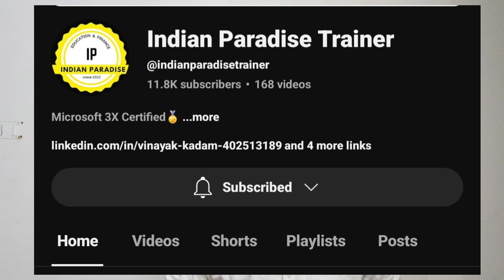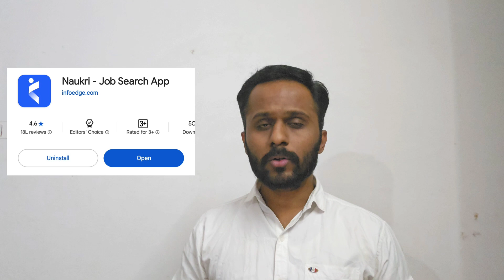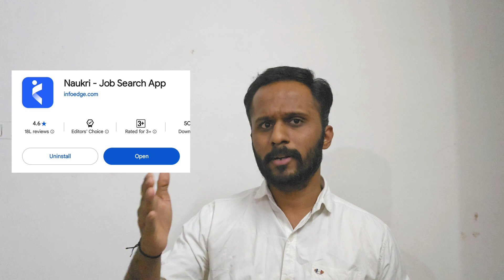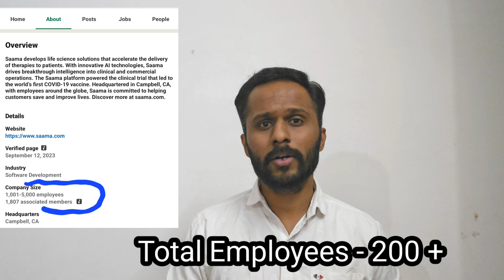Power BI Calls Status ? Which Company to Join ?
📌 Power BI Job Calls & Best Companies to Join – Full Guide!

Wondering how to get Power BI job calls and which company is best to join? In this video, I’ll cover:

✔️ How to get maximum job calls for Power BI roles
✔️ Best hiring platforms & job portals to apply
✔️ Top companies hiring Power BI professionals
✔️ Factors to consider before joining a company (salary, growth, work culture)
✔️ Power BI skillset & certifications to boost job opportunities
✔️ Strategies to negotiate a high salary

Topics Covered:

Power BI Calls? and Which company to Join?